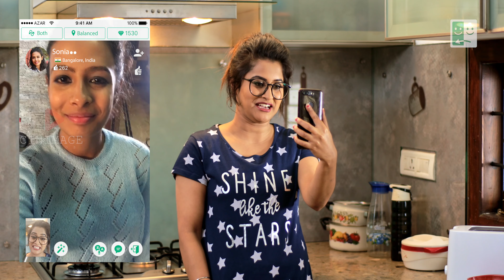A Digital Ad on Azar app